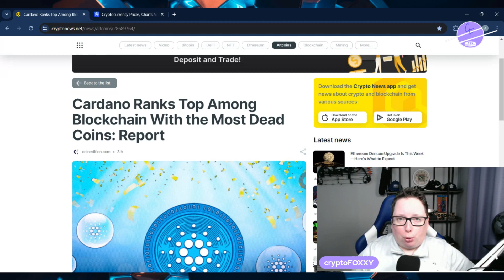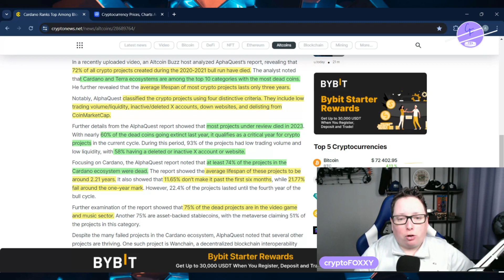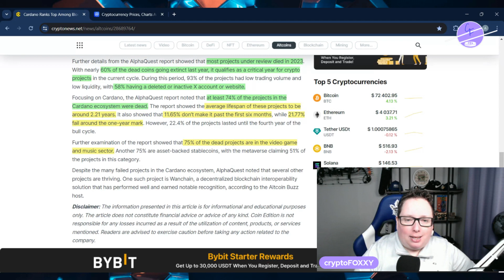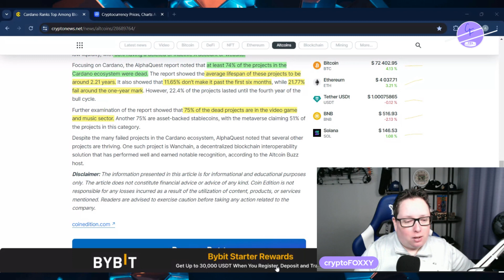Cardano ADA Graveyard: Top Blockchains With the Most Dead Crypto Coins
Cardano is among the top chains hosting “Dead Coins.” The research group analyzed over 12,000 crypto projects, arriving at some crucial conclusions, including the death of most of those projects.